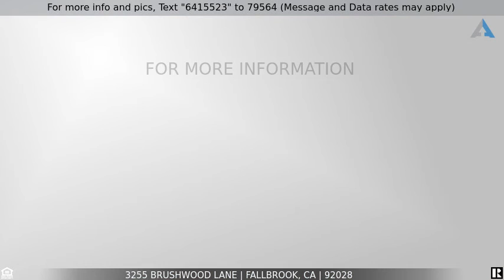Priced at $949,999 - 3255 Brushwood Lane, Fallbrook, CA 92028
Home for Sale in Fallbrook

1 STORY VIEW HOME! UNOBSTRUCTED VIEWS!  WONDERFUL 1 STORY HOME IN DESIRABLE SYCAMORE RANCH WITH NO REAR NEIGHBORS! Great GOLF COURSE community of all 1 story homes! **3 BEDROOMS PLUS AN OFFICE** w/ French doors leading to the front courtyard. Drought tolerant front landscaping, front fountain & seating area, wrought iron gates to the back yard and gated courtyard with wall fountain. When you walk inside, you will love the newly painted, fresh neutral color on the walls and newly painted baseboards throughout. HUGE front living room, connected to the separate dining area. The back of the home has an enormous great room that joins the roomy kitchen, with the eat in dining area and the family room. You can cook and entertain and still be a part of what the family is doing! Enjoy the family room fireplace, oversized kitchen island, walk in pantry, plenty of storage & french door access to the backyard! Gorgeous tile floors!  There is a powder room in the hallway, a den/office w/ french door access to the front courtyard and fountain. Add a closet and this den/office becomes your 4th bedroom. This is the perfect office for you! The master bedroom is quite spacious with it's own private door to the back yard. The master bathroom is elegant, w/ separate soaking tub and dual vanity. There is a full Jack & Jill bathroom adjoining the other 2 bedrooms. Laundry room is inside & roomy 3 car garage! This is a highly desired community & your new backyard backs up to the golf course!